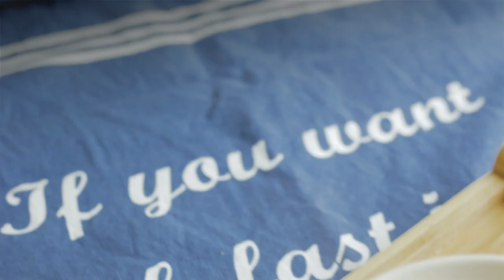【Short Version】Egg Drop Soup with Vegetable - Dan Hua Tang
【Short Version】How to Make Egg Drop Soup with Vegetable - Dan Hua Tang

3 Eggs, beaten
1 medium Carrot, peeled and finely chopped
1 medium White Onion, peeled and minced
3 cloves Garlic, peeled and minced
1 stalk Celery, finely chopped
100g Green Peas
1 cup Whole Kernel Corn
50g Baguio Beans, thinly sliced
Ground Mixed Peppercorn, to taste
Himalayan Pink Salt, to taste
1/4 cup Corntarch + 1/4 cup water